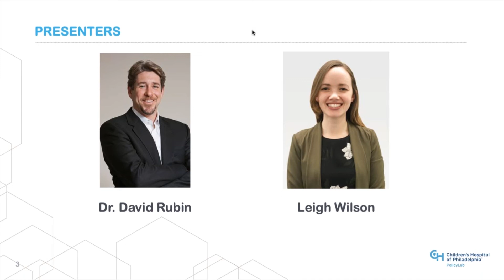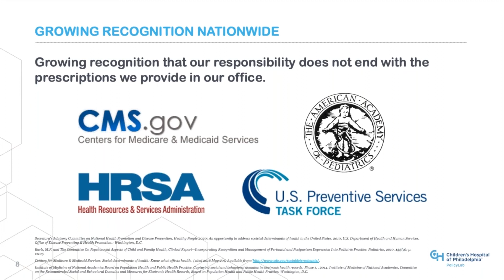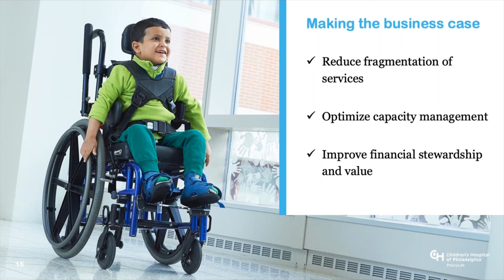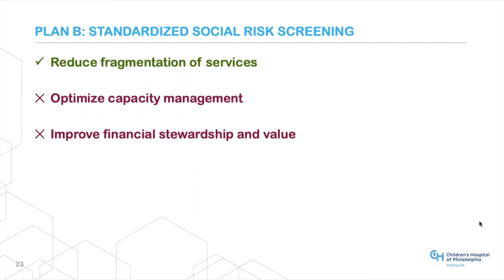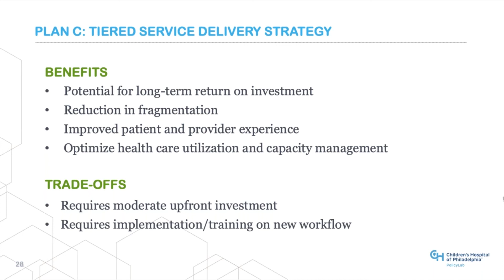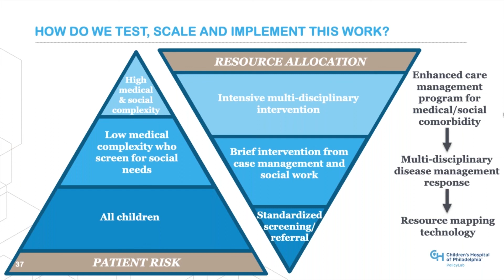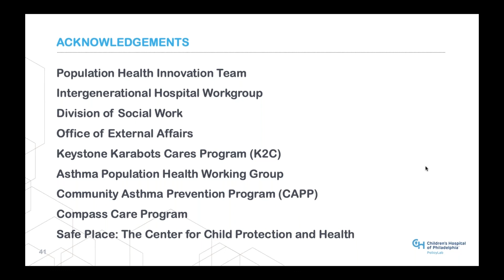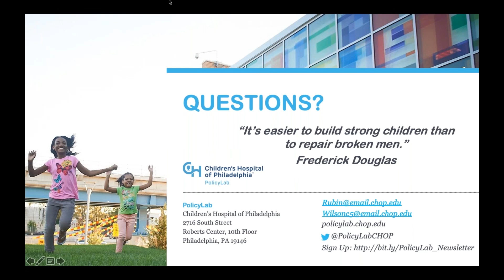Making the Business Case For Managing Social Complexity in Pediatrics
Medical care is just one part of the equation when it comes to child and adolescent well-being. Social determinants of health, like food insecurity, environmental factors or a family’s housing conditions, can have a strong influence on a child’s growth and development, reaching far beyond the walls of the doctor’s office or hospital, and expanding later into life.

In this webinar, PolicyLab Director David Rubin, MD, MSCE, and Children’s Hospital of Philadelphia (CHOP) Population Health Improvement Advisor Leigh Wilson, MSW, LSW, discuss the current state of intergenerational strategies in pediatric health care, how to build a business case for implementing intergenerational social risk programs within a pediatric health care system, and what it takes to operationalize and align these programs with a focus on quality improvement and outcomes.